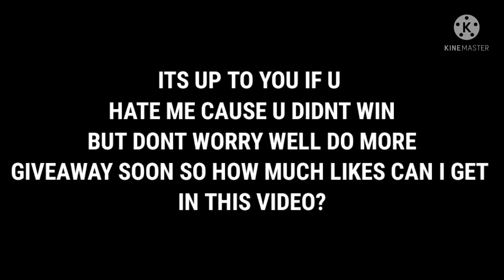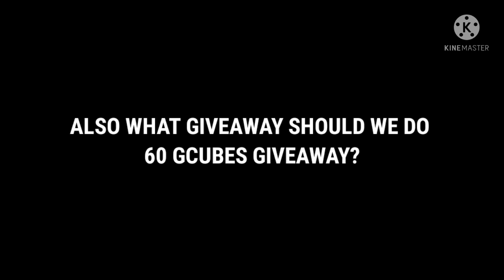FREE VIP PASS IN BEDWARS ! - I GOT NEW PHONE ! - GCUBES GIVEAWAY - BLOCKMAN GO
DONT FORGET TO TURN ON THE BELL ICON
SO YOU WON'T MISS ANY OF MY VIDEOS

Hi guys I'm a  Bgtuber☔
           CAN U HELP ME?🥺
• PLEASE BE EARLY IN MY VIDEOS
• PLEASE COMMENT IN MY VIDEOS